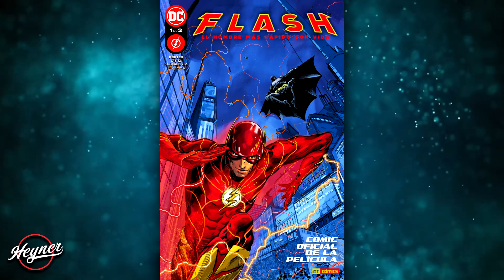El Cómic De La Película THE FLASH "El Maestro" | The Flash - The Fastest Man Alive #1 (Parte 1)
El Comic Oficial De La Pelicula THE FLASH